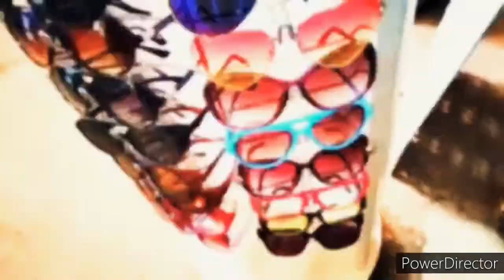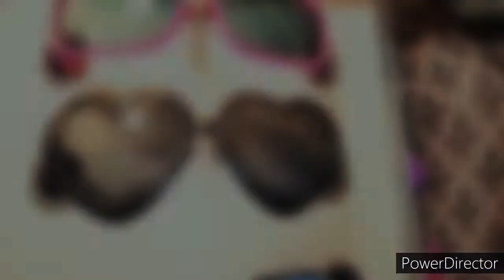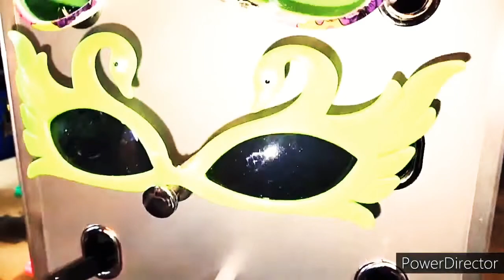Where to buy cheap sunglasses, watches and perfumes| Stage market Haul| Cecilia Kiragu